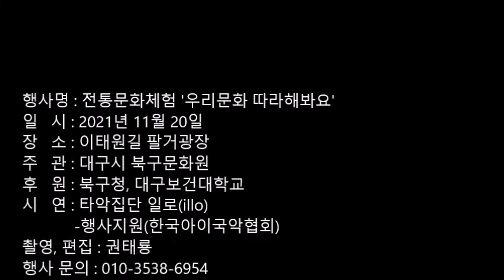@사물판굿,죽방울놀이,버나놀이 💖Korean traditional music and play-samulpangut, diabolo, turn the plate📌얼쑤코리아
@사물판굿, 죽방울놀이, 버나놀이(타악집단 일로illo)
💖Korean traditional music and play

ㅡsamulnori, samulpangut, diabolo, turn the plate

행사명 : 전통문화체험 '우리문화 따라해봐요'
일시 : 2021년 11월 20일 / 장소 : 이태원길 팔거광장
주관 : 대구시 북구문화원 / 후원 : 대구시북구청, 대구보건대학교
시연 : 타악집단 일로
지원 : 한국아이국악협회
촬영, 편집 : 권태룡